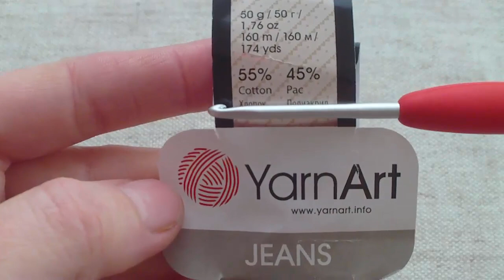Serwetka/Podkładka "Ala" Owalna - Szydełko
Cześć :) Wzór bardzo prosty, ale jaki piękny. Zapraszam :-]